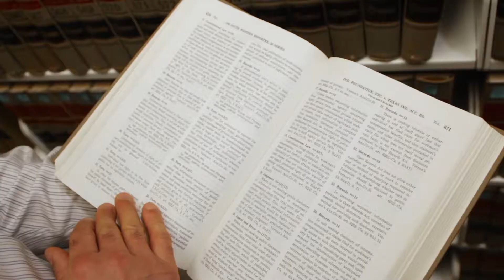Emory Law Juris Master Degree